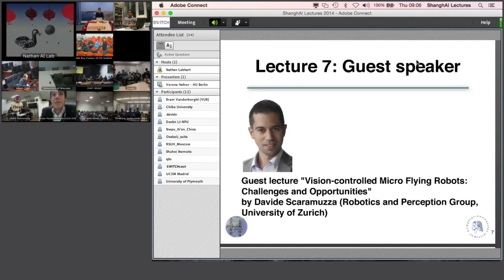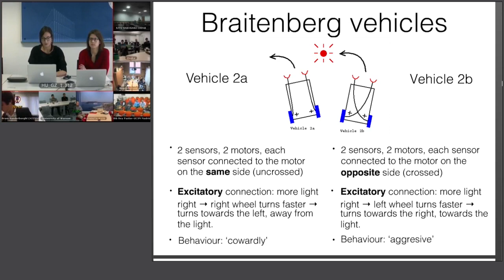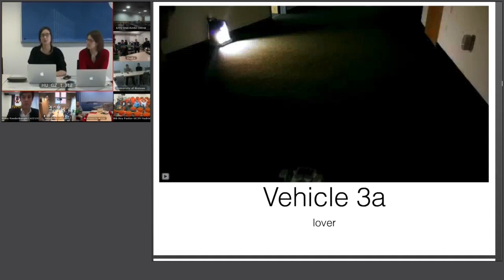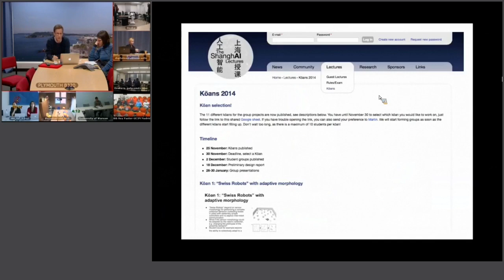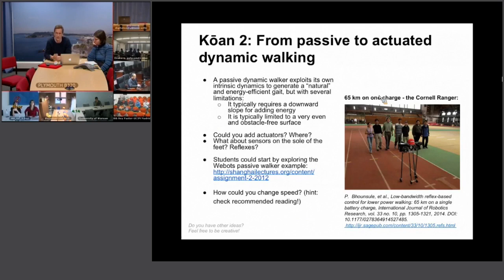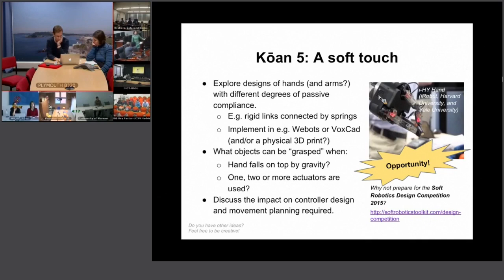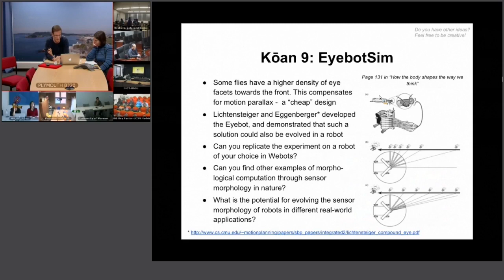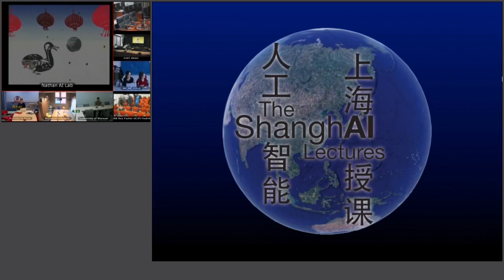ShanghAI Lectures 2014 – Lecture 7: Ontogenetic development